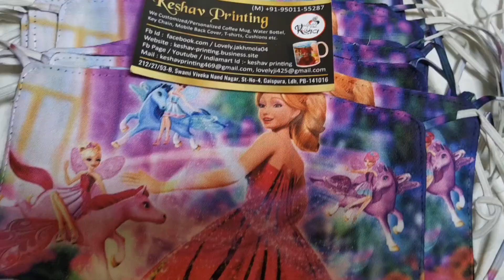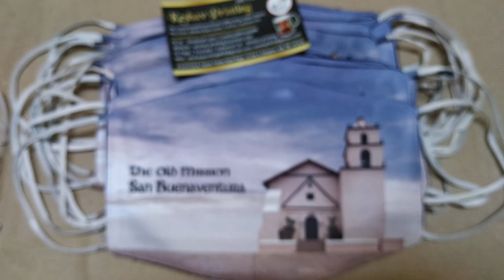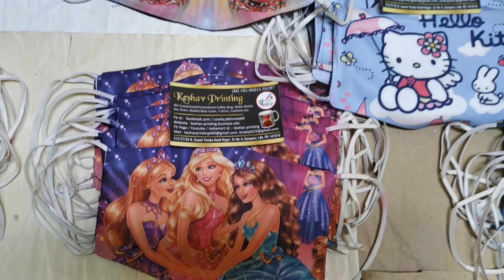PERSONALIZED MASK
KIDS PRINTED MASK
MATERIAL - 2 LAYER (POLYESTER AND SINKER)
SIZE-STANDARD COVER ABOVE 6 YR AGE
COLOUR-ALL